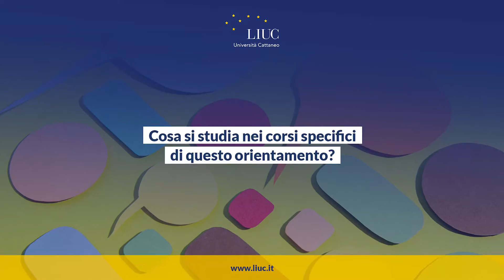Orientamento Sustainability Management | LIUC Università Cattaneo